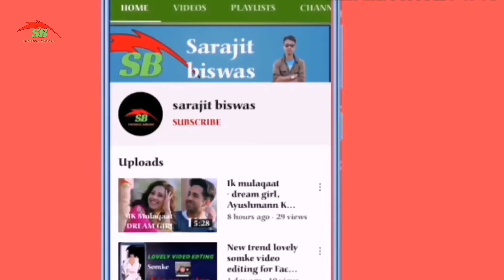Love 😍 story hindi heart touching love video whats app status, Pehli Pehli Baar Mohabbat ki he song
Love 😍 story hindi heart touching love video whats app status, Pehli Pehli Baar Mohabbat ki he song stutus

love herat touching video new stusts

Note:The images and music i used doesnot belongs to me.The Materials i used are copyrighted.I just edited and published for entertainment.
All rights to above Music label and No copyright infringements intended.